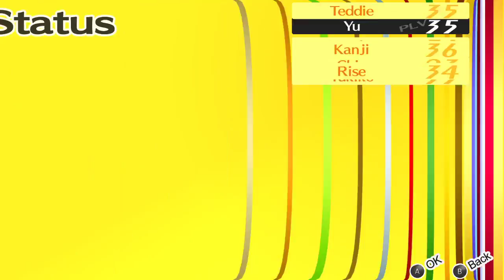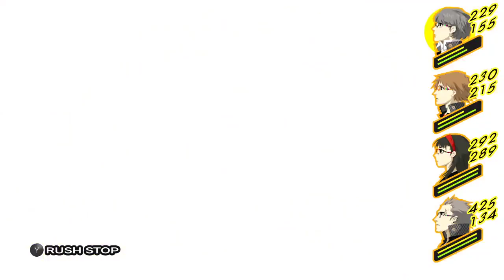Persona 4 Golden: Part 68 - You Think This Is A Game?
Mitsuo Kubo is a real gamer lad, and the Investigation Team has to prove their skills to work their way towards him.